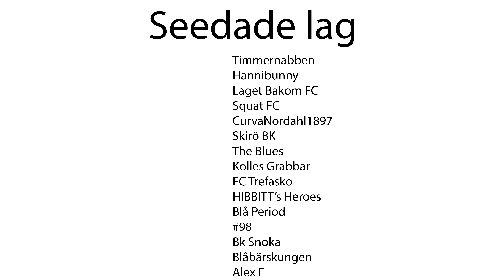Ginola Cup 2021/2022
Vi i ledningen är medvetna om det rådande läget med inställda matcher på grund av Covid-19. Vi har ändå valt att köra omgång ett av cupen den 26 december. Lottnningen utfördes den 14 december.